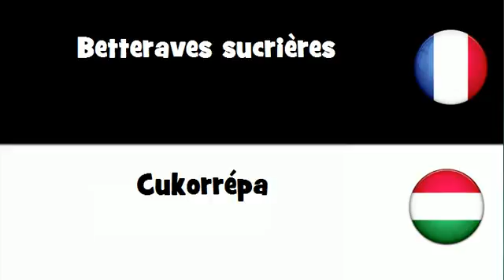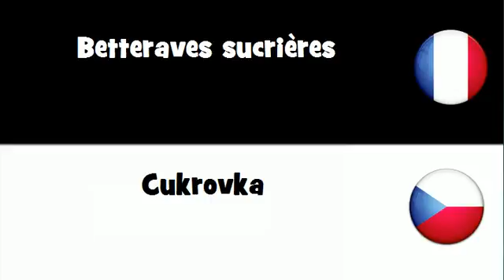VOCABULAIRE EN 20 LANGUES = Betteraves sucrières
frenchwithvincent VOCABULAIRE EN 20 LANGUES = Betteraves sucrières